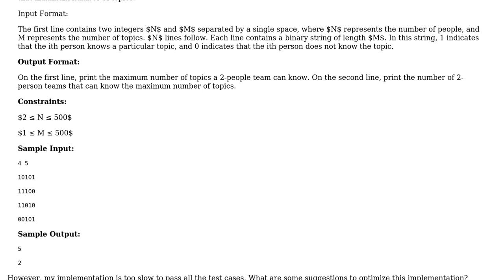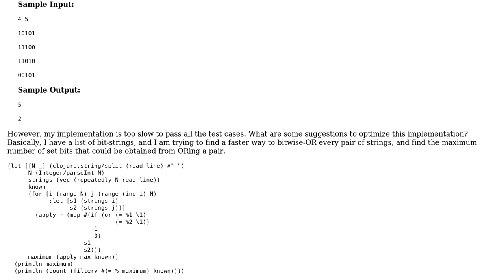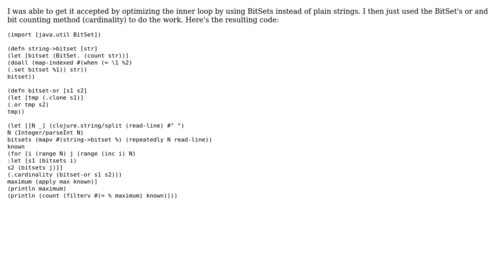Code Review: Computing pairwise bitwise OR in a list of bit-strings (2 Solutions!!)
Code Review: Computing pairwise bitwise OR in a list of bit-strings

With thanks & praise to God, and with thanks to the many people who have made this project possible! | Content (except music & images) licensed under CC BY-SA | Music | Images & others | With thanks to user turingcomplete user toto2 user Jamal and the Stack Exchange Network Trademarks are property of their respective owners. You are responsible for your own actions.